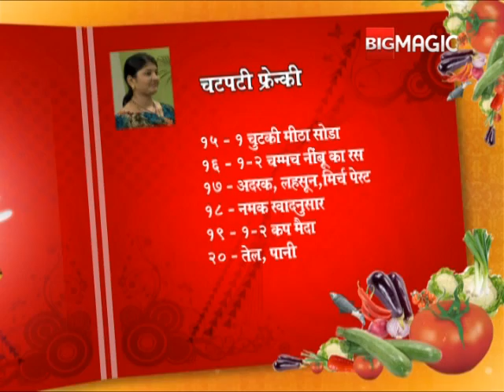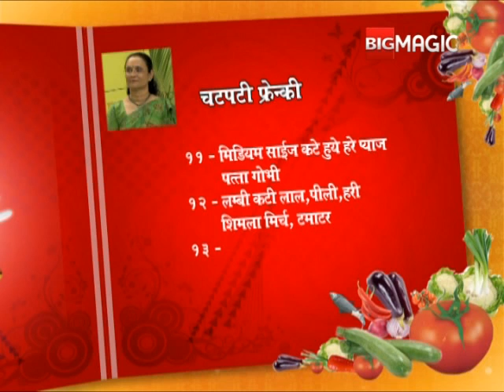Rasoi Ki Rani Chatpati Frankie S2 Ep 07 Part 01